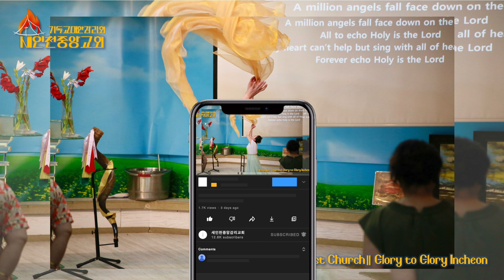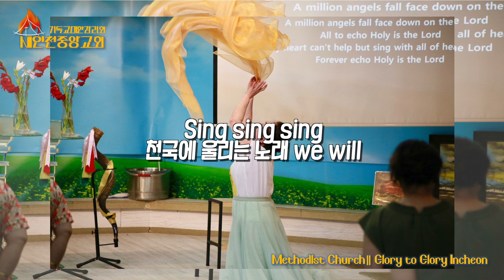sing sing sing 천국에 울리는 노래 (by Chris Tomlin )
Vocal : Judah
Piano : 신진화
Bass : 조고은
Violin : 조다운
Drum : 이원우

-- 가사(lyrics)

사랑스러운 주님  땅과 하늘 찬양해  열방이 경배해
예수님 당신은 주  유일하신 삶의 이유
What’s not to love about you Heaven and earth adore you
Kings and kingdoms bow down Son of god, you are the one

천국에 울리는 노래
And make music with the heavens
We will sing sing sing

주님 들으시네
감사 드리며 예수이름 높이세
Grateful that you hear us When we shout your praise
Life high the name of jesus

자유케 하는 사랑 타오르는 불처럼 인도하시는 빛
You are the light that leads us Like a fire burning
Son of god, you are the one You are the one  We’re living for